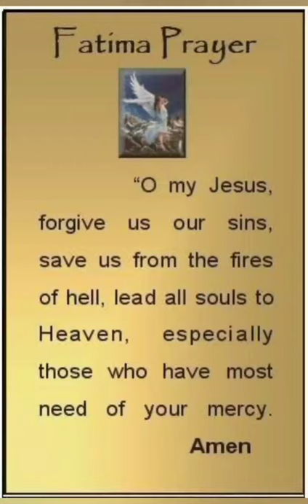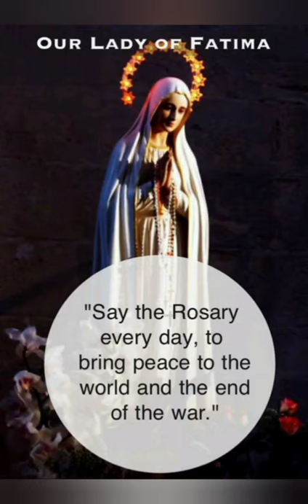Our lady of Fatima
On May 13, Catholics around the world celebrate the feast of Our Lady of Fatima. On this day in 1917, the Blessed Virgin Mary appeared to three sphered children in Fatima, Portugal.
Each Marian apparition typically has a primary message that the Blessed Mother reveals to the visionaries.
Pray to Our Lady of Fatima to receive extraordinary graces from God.